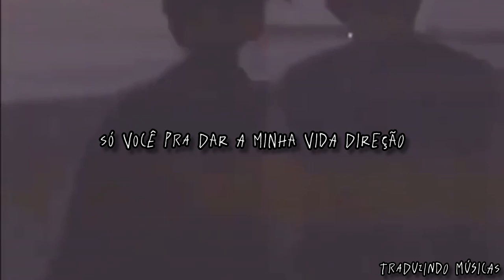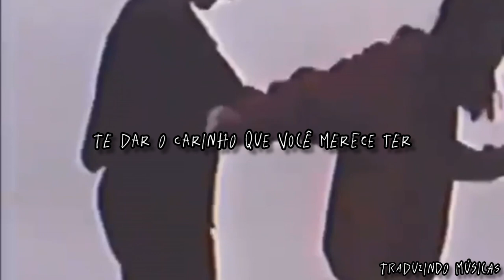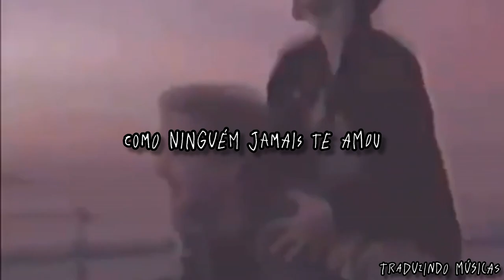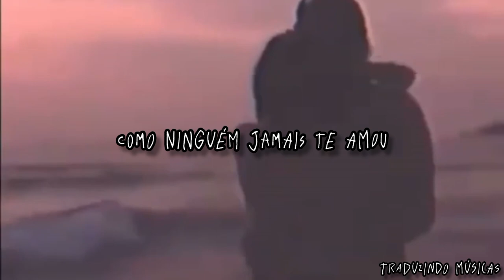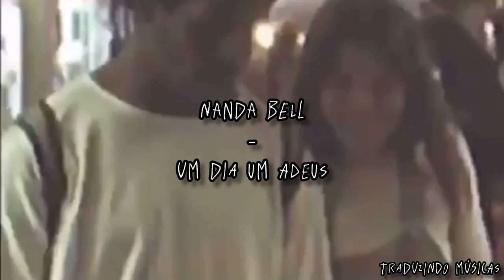Nanda Bell - Um dia, um adeus (letra/legendado) "Só você pra dar a minha vida direção"